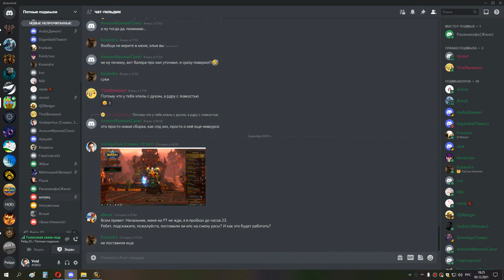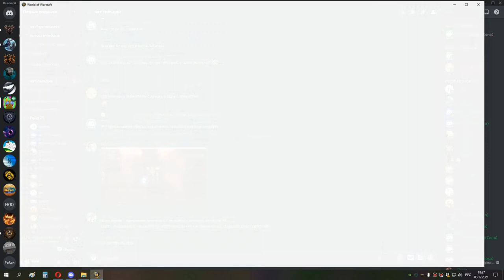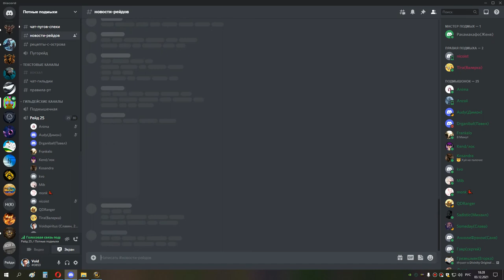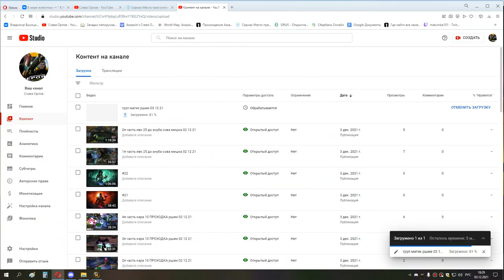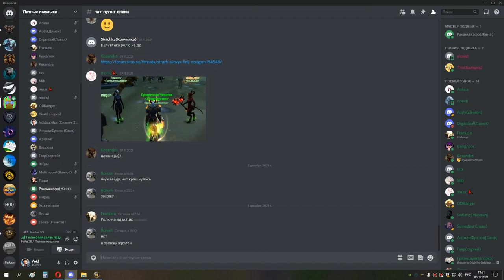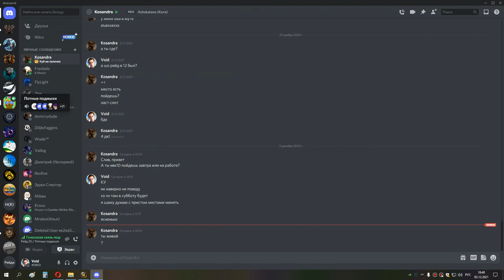1я часть ик 25 ршам 03 12 21